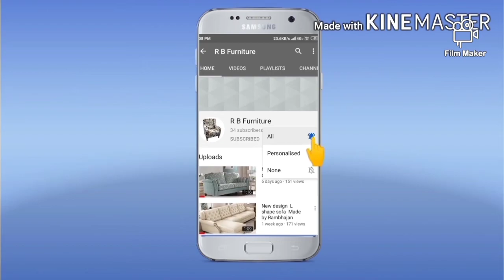designer high back chair match with your bedroom and living room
high wing chair are in vogue , specially among the people who own a space of their choice  stylish living room with multiple level of furniture is always a center attraction of a house

all chair are handmade

made by Rambhajan

all kind,s of furniture made here

Best  design all type of furniture

high back chair for bedroom and living room

# cheapest
# interior design
# high back chair

Tufted High Back Accent Chair

Views

Latest Sofa Chair Designs for Be...

Most Stylish Modern Chairs Des

How To Make A High Back Sofa...

Chesterfield Soho 1780's Leather..

Bed room chairs design Inew fur..

Maharaja Royal Chair Collection...

Royal Chair Design | Wing Chair.

8 DESIGNS CHAIRS YOU SHOUL..

Top 50 Stylish Modern Sofa Desi...

New design L shape sofa Made...